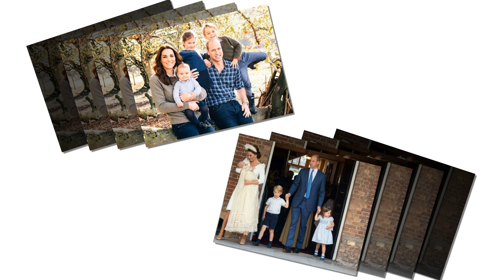Detect Charlotte & Louis at Frogmore Garden with Archie while George boredly watched Euro match